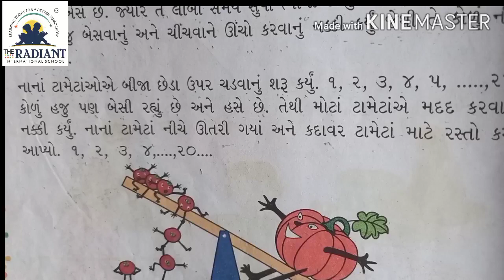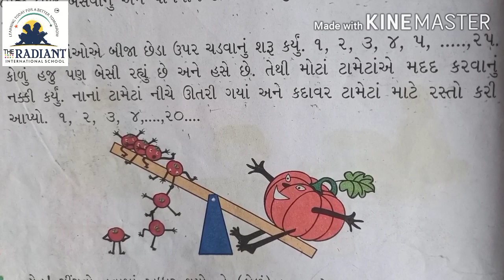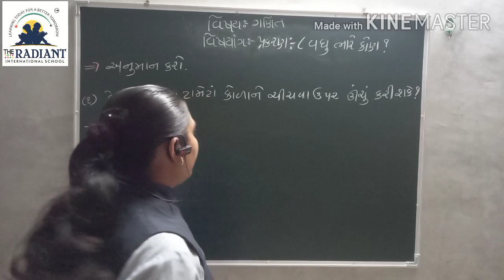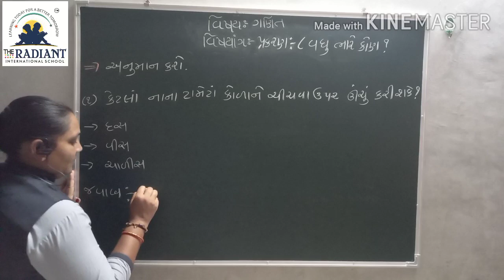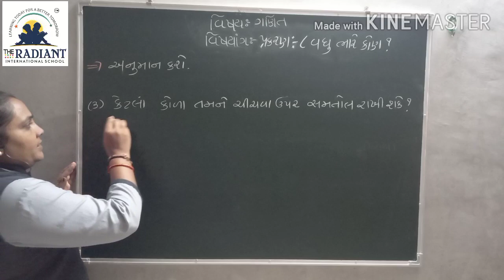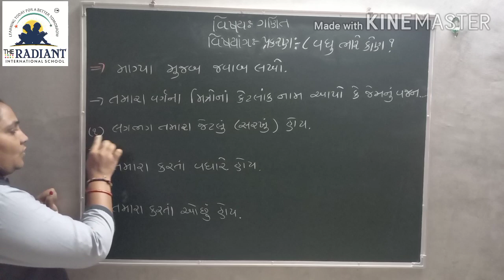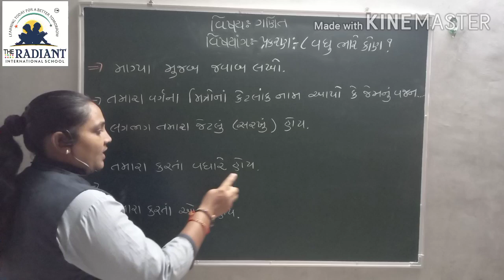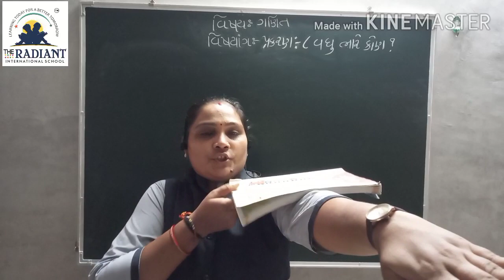Guj Med Std 3 Sub Maths Ch 8 Part2 720p